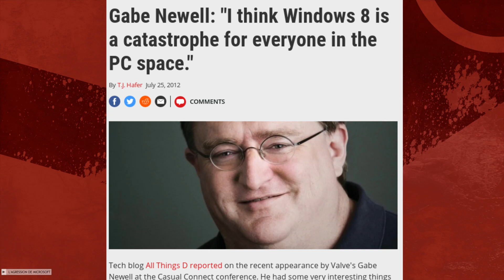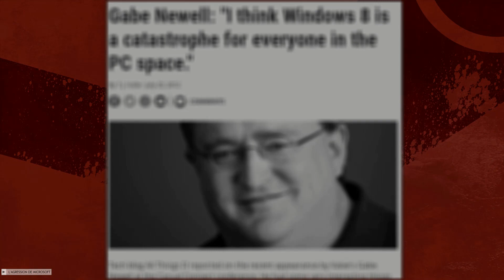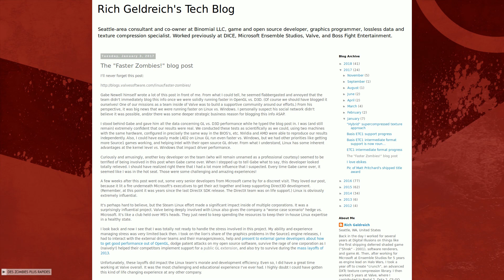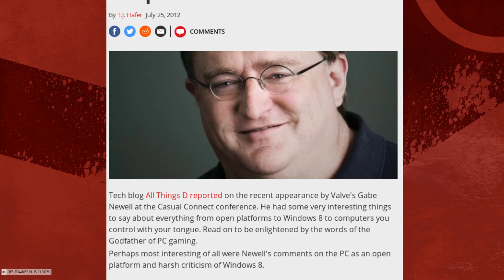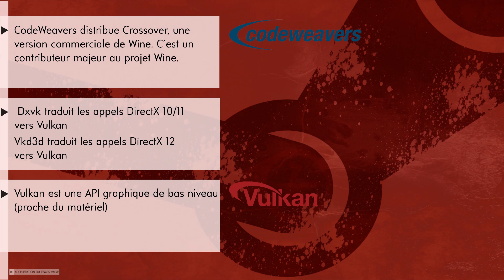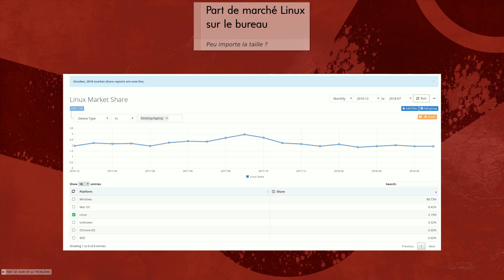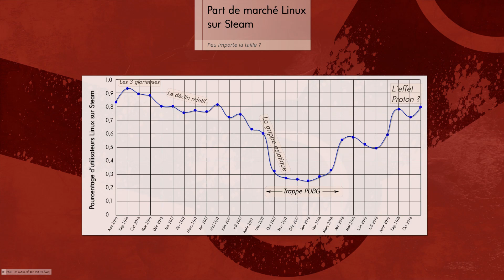Steam Play Proton : le jeu Windows sous Linux en 1 clic ? Partie 2 : le contexte. (Sub Fr+English)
Partie 2/3 : le contexte (pour Valve).
►L'agression de Microsoft 00:00:12
►Des zombies plus rapides 00:01:46
►Accélération du temps Valve 00:03:40
►Part de marché Linux (le problème) 00:04:57

EN

Part 2 : Context.
► Microsoft strikes again 00:00:12
► Faster zombies 00:01:46
► Acceleration of  Valve time 00:03:40
► Linux market share (the problem)  00:04:57